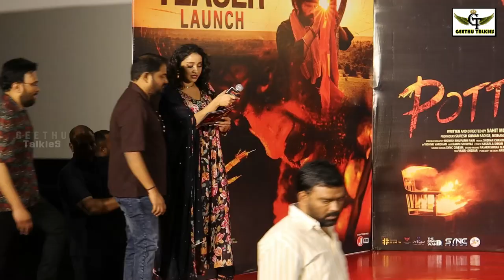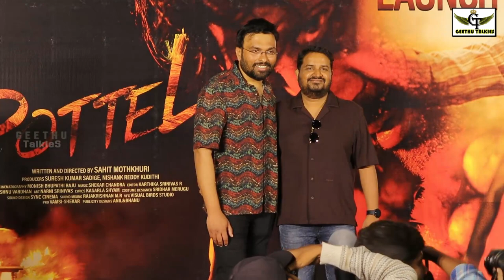Pottel Movie Teaser Launch Event,Mothkuri Saahith,Sandeep Reddy Vanga, Ananya Nagalla,Geethu Talkies